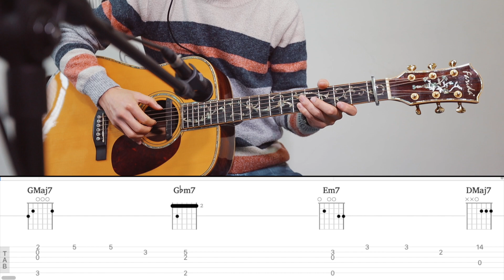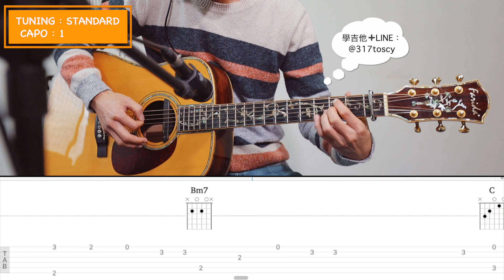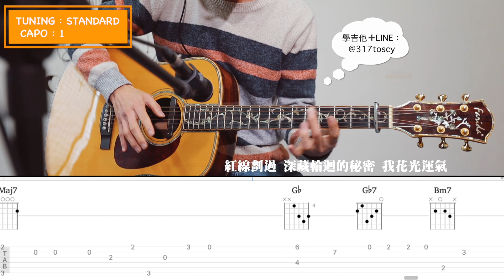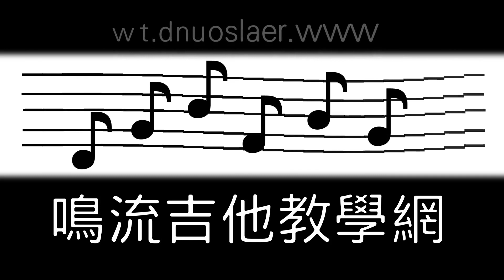如果可以 cover - 韋禮安 阿隆老師吉他演奏 (附歌詞 + TAB吉他譜)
如果可以 配上國片#月老 真的很可以
看著導演親剪的官方MV覺得好好看
原唱#韋禮安 的真音進化到升A4超強der!!

全曲演奏教學、吉他譜盡在「鳴流吉他教學網」